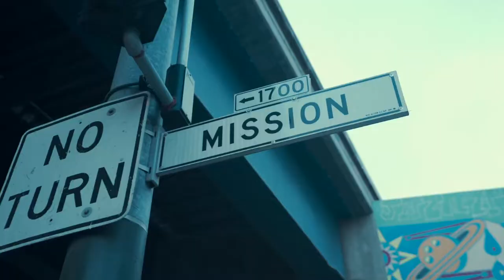Larrenwong opens up for Kenny Dixon @ Brick and Mortar San Francisco July 12, 2022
Larrenwong shreds then opens up for Kenny Dixon @ Brick & Mortar San Francisco | July 12, 2022

Shot and edited by @paysean